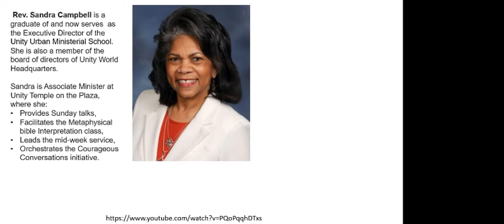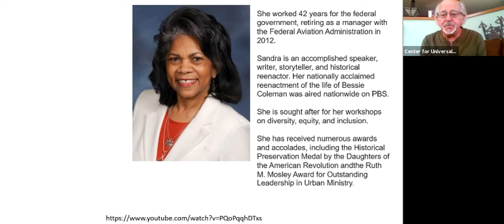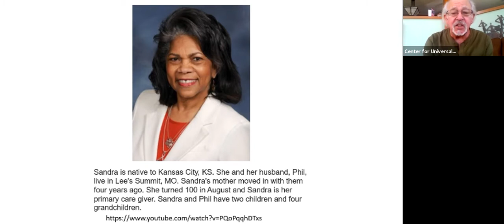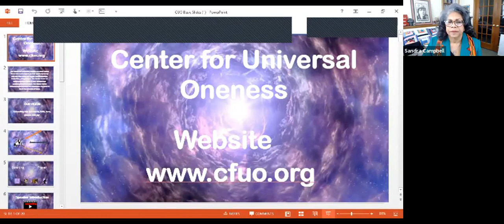Sandra Campbell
Presentation to Center for Universal Oneness by Sandra Campbell